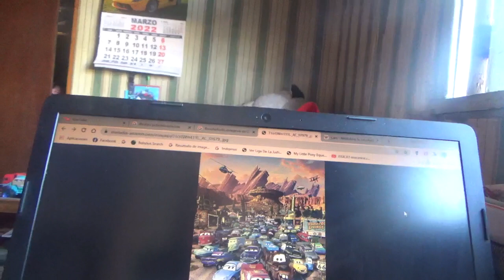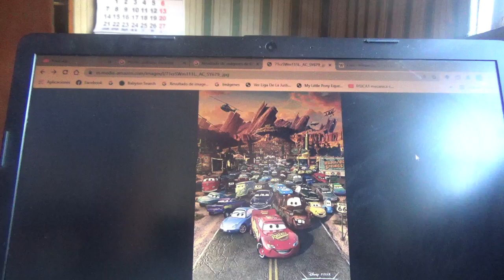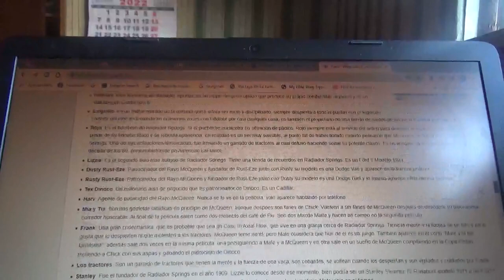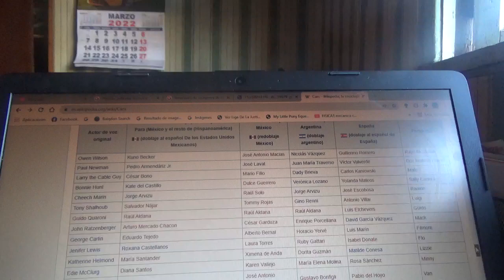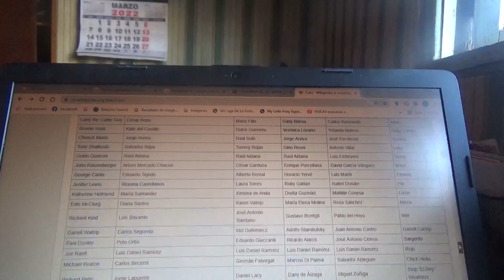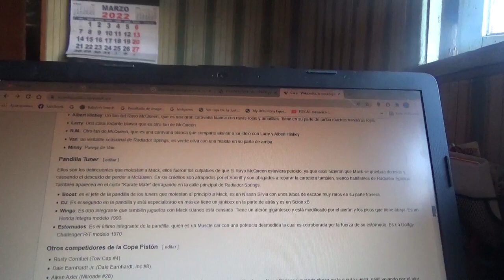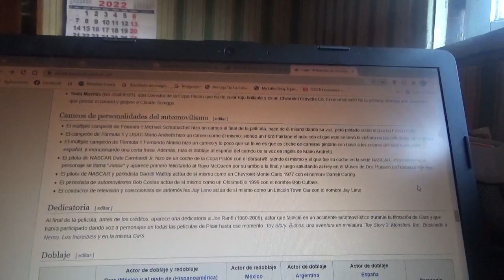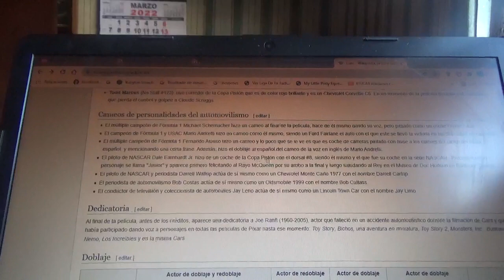Reseña película Disney Pixar Cars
Esta película ya la he visto varias veces incluso la he visto en Disney+ hace algunas semanas atrás

Aquí les reseño como es esta espectacular película de la cual hay dos secuelas de Cars 2(2011) y Cars 3 (2017)